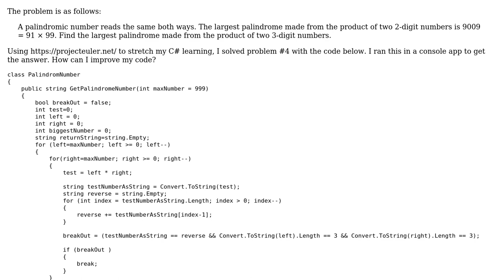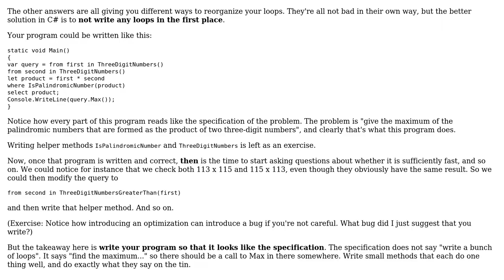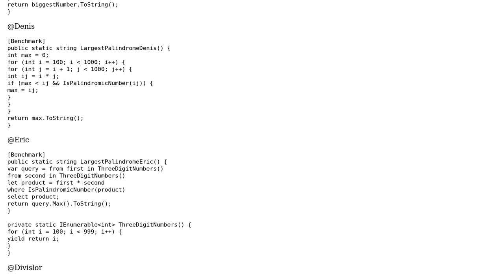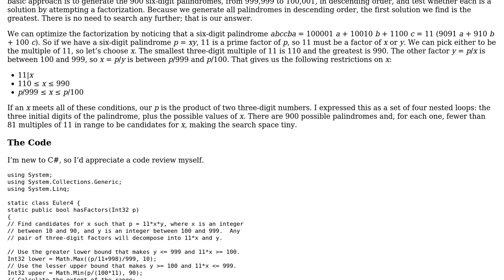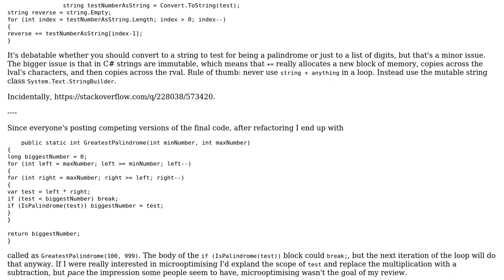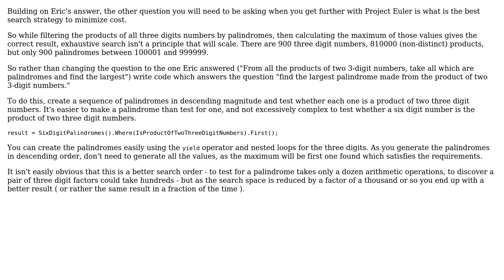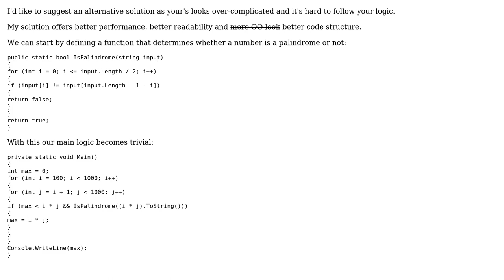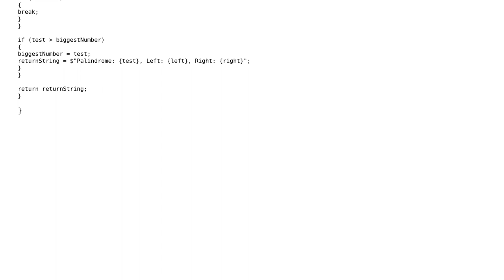Code Review: Project Euler Problem #4 - Palindromic number (8 Solutions!!)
Code Review: Project Euler Problem #4 - Palindromic number

With thanks & praise to God, and with thanks to the many people who have made this project possible! | Content (except music & images) licensed under CC BY-SA | Music | Images & others | With thanks to user Velial user RobH user pgs user Peter Taylor user Pete Kirkham user JoeWolf user IvenBach user Eric Lippert user Denis user Davislor user 200_success and the Stack Exchange Network Trademarks are property of their respective owners. You are responsible for your own actions.